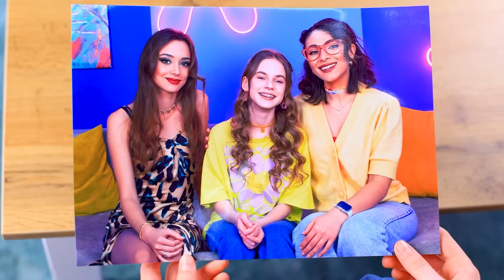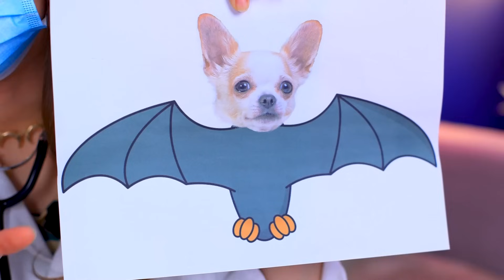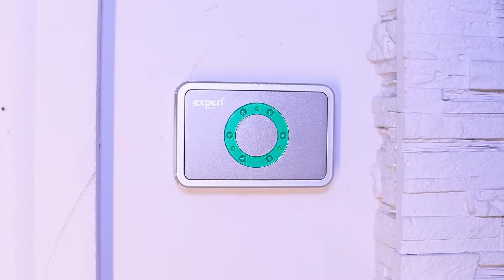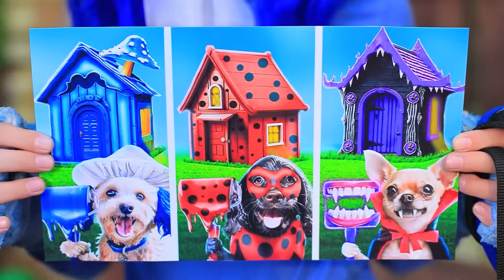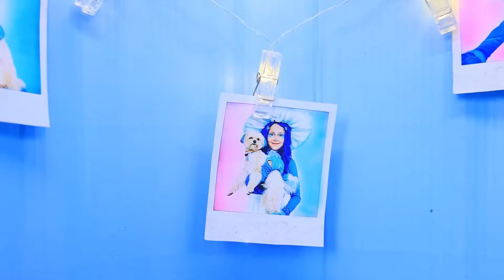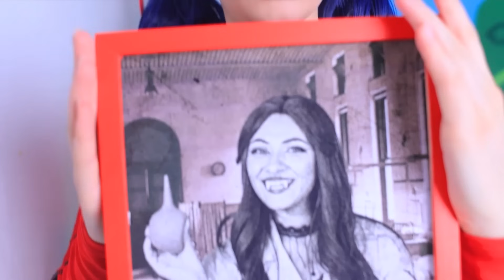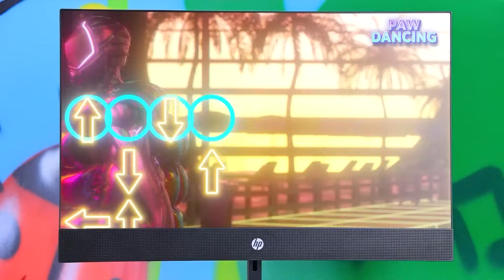Mamma contro Matrigna! I Migliori Trucchi e Consigli per i Proprietari di Animali Domestici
L'incredibile Sfida Estrema di Nascondino del Digital Circus! | Attiva TUTTE le notifiche
Questa storia racconta una situazione divertente e commovente allo stesso tempo. Una storia in cui una madre e una matrigna si contendono le attenzioni e le cure del loro animaletto domestico. Nel processo di competizione e rivalità, scoprono che ciò che conta di più è il benessere e la felicità dei loro amati animali. Da non perdere!